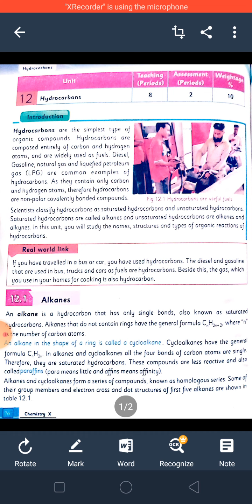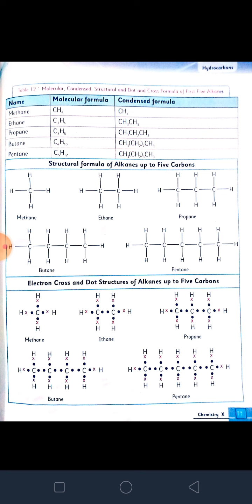Chemistry Class 10th || Introduction Of Hydrocarbons And Alkanes || Chapter No. 12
Topic || Introduction to Hydrocarbons And  Alkanes
Chapter No || 12
Chapter Name || Hydrocarbons
Lecture || 1
Lecturer || Adeel Wilson